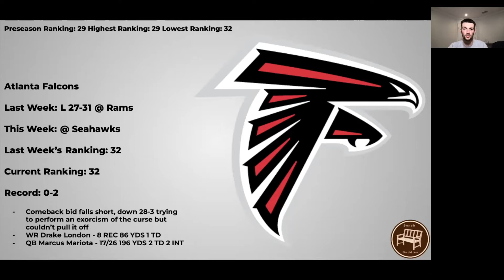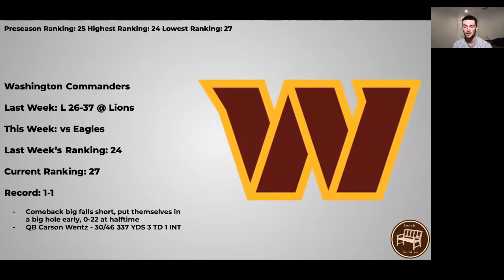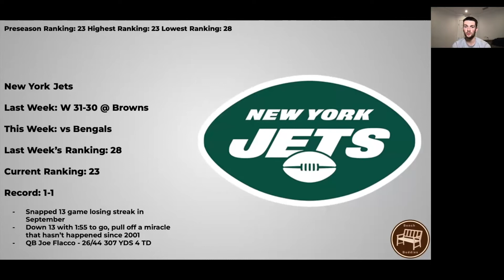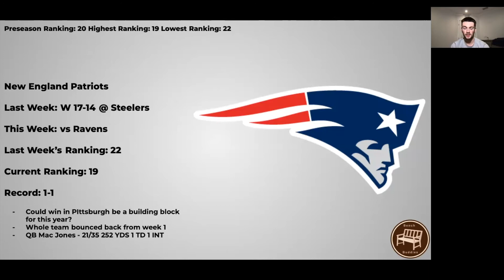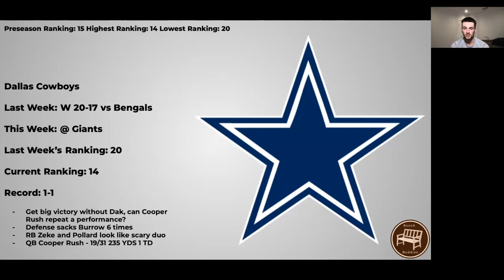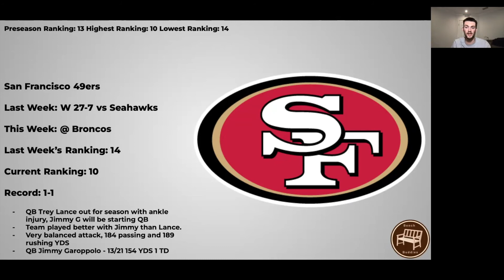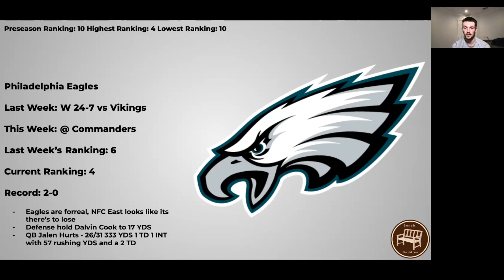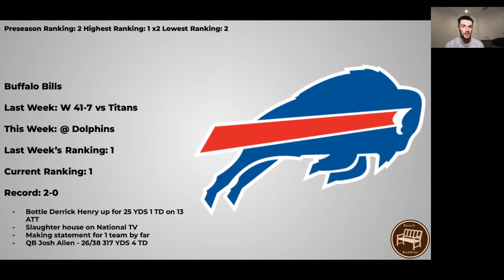NFL Power Rankings Week 3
After a crazy week of football and huge comebacks, teams are moving all over the place. Zach talk about all 32 NFL teams and where they rank after Week 2.